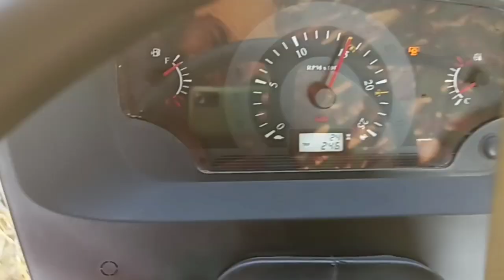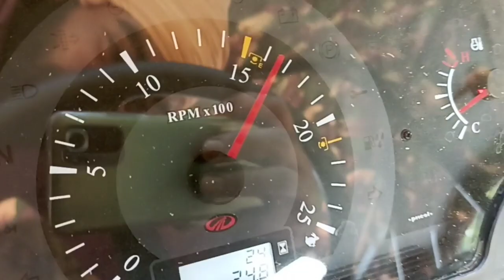turbo lagaun to vad novo 605 kita check reaper te . pura vadhya chalda dekho.